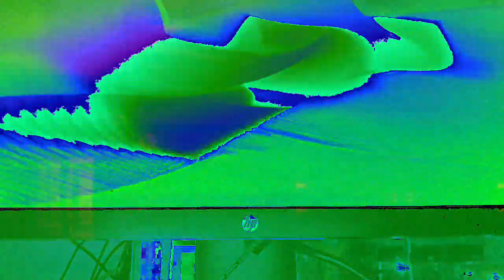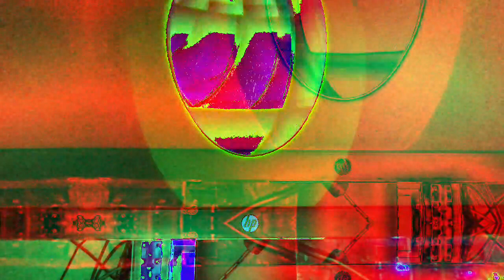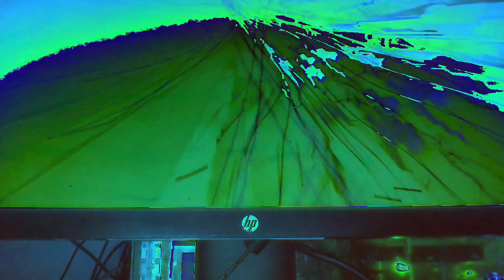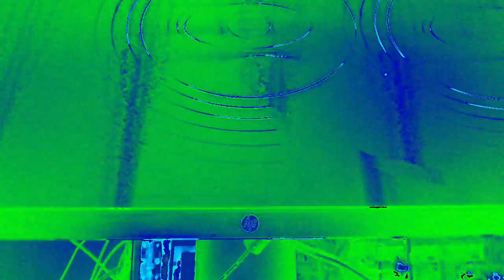Movie 22 12 08 11h21m09s ten minute videos made.and uploaded collection *Photosensitivity Warning*